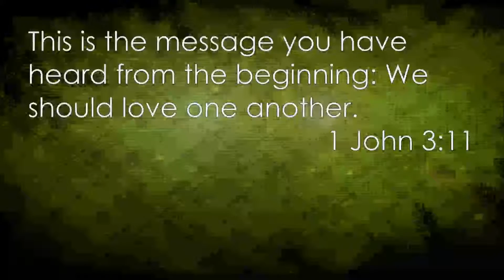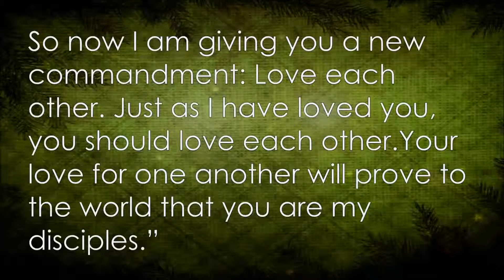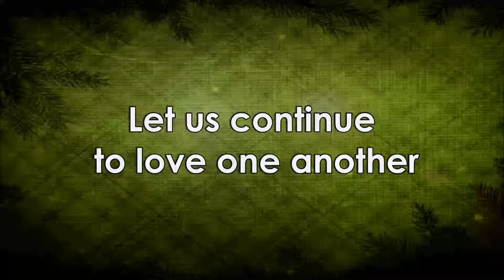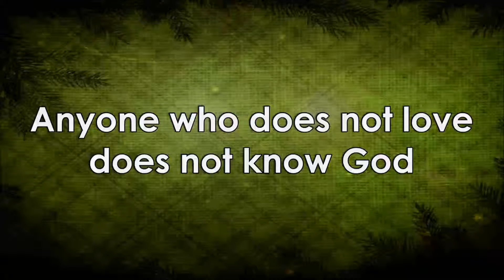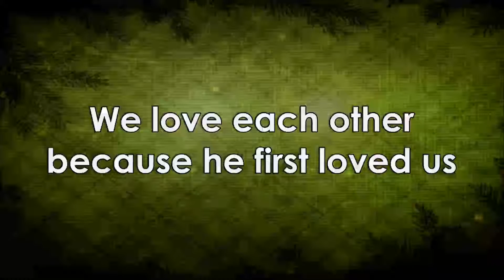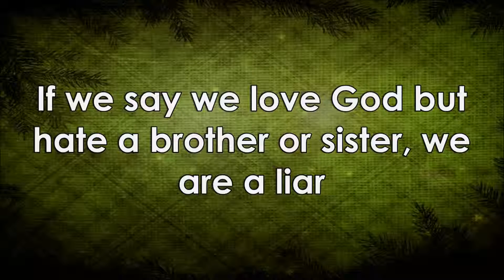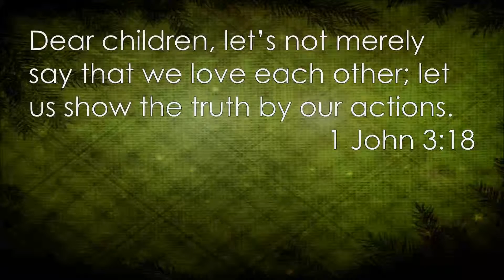God's Perfect Love